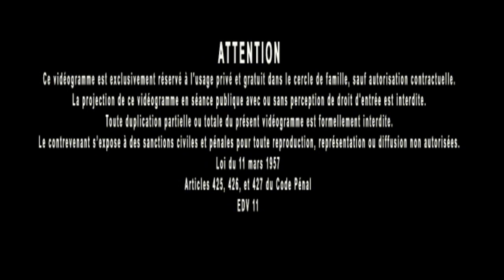Jacques Grimault | Alchimie & Laboratoire